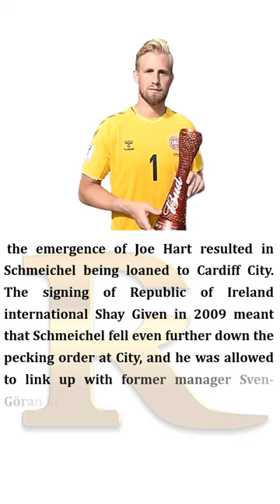Kasper Schmeichel | The Best | Football Player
The Richest And Famous | Kasper Schmeichel | The Best | Football Player

Name : Something You Could Never Own (Clean) - NEFFEX

You may not make available, distribute or perform the music files from this library separately from videos and other content into which you have incorporated these music files (e.g.,